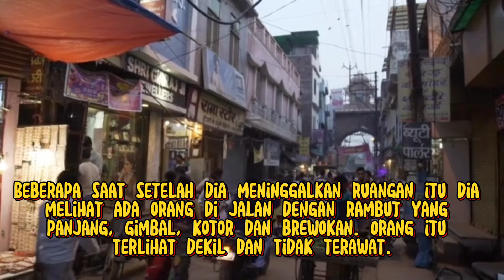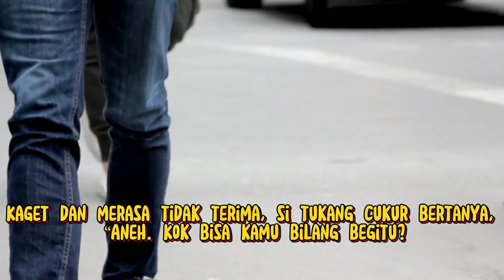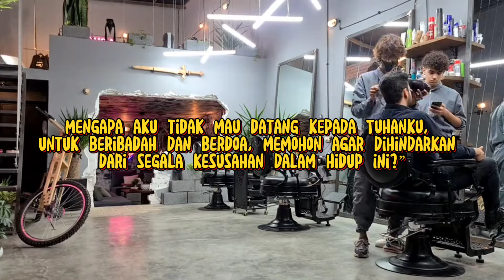KISAH TUKANG CUKUR TAK PERCAYA TUHAN